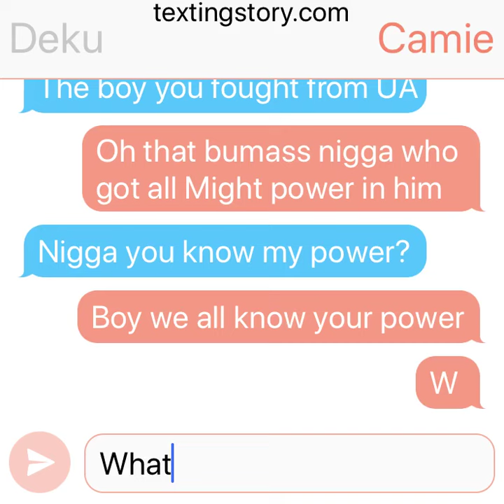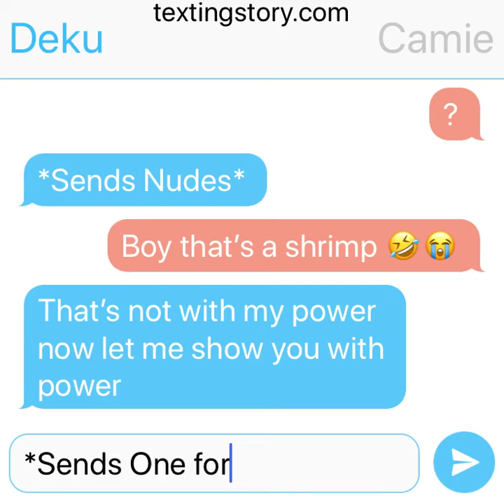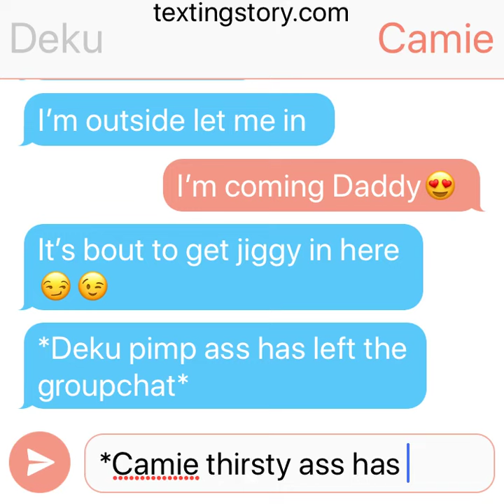My Hero Academia Groupchat:Deku texts Camie(CAMIE THIRSTY💦💦😍)